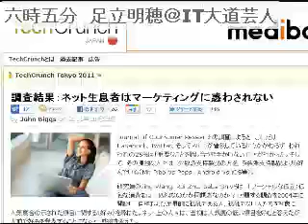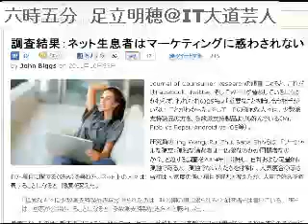2011/10/24 六時五分 ITニュース・コメントを５分間だけUstします。